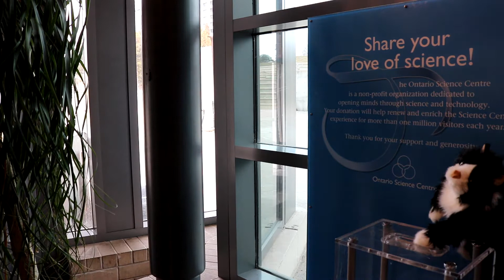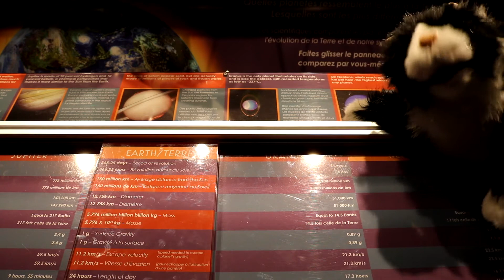Selina the cat goes to the science centre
sciencecenter SaveTheScienceCenter TorontoScienceCenter CatSelina decided to break away from Batman and his cooking shows to get on his own mini series.
In this short we see Selina go to the Toronto Science Center!
A big thanks to the very handsome Chris Sinj Burke AKA: That Joker Guy for showing up to the Center and sticking his fingers into Selinas mouth :P
Be sure to follow him on his youtube channel here: Youtube.com/thatjokerguy  You just might see me poking around in a few of his vids :D